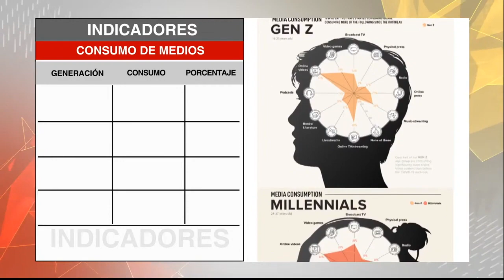¿Cómo prefieren pasar el tiempo de confinamiento las diferentes generaciones?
Según una encuesta del portal Visual Capitalist, desde que se inició el confinamiento mundial ha aumentado el consumo de medios, según la edad de los confinados… En la Generación Z (16-23 años) en videos on line, 51%; los milenials (24-37) a televisión y videos on line, 44%; la generación X (38-56) y los baby boomers, sólo en televisión (42%). Esto indica que padres e hijos ya no discuten por el control del televisor. Esto es lo que indican los indicadores.